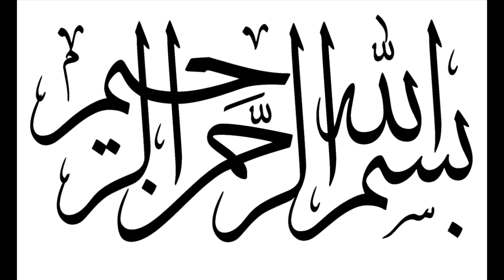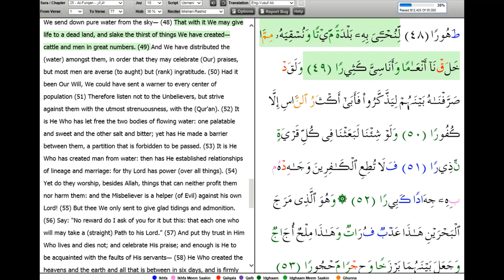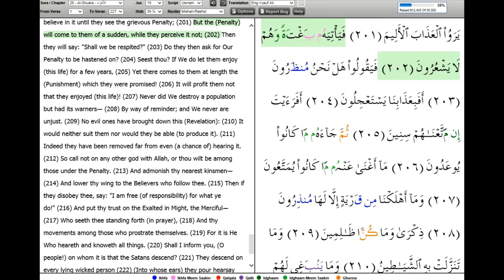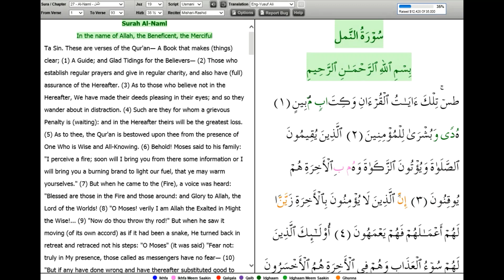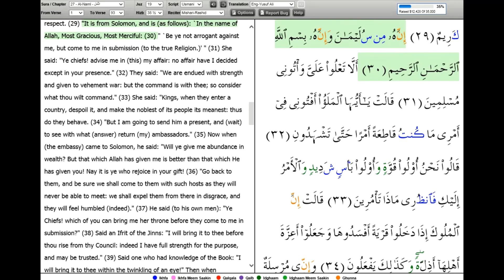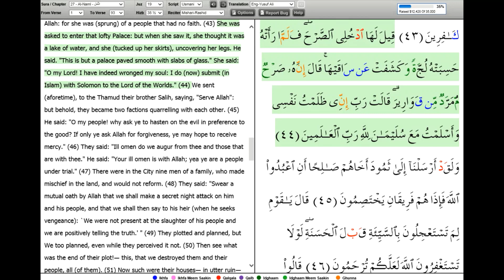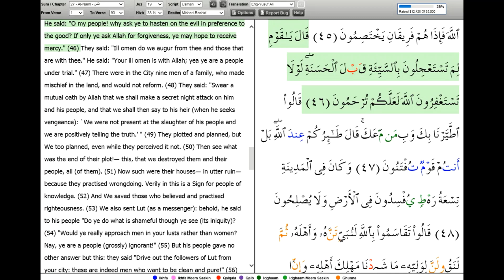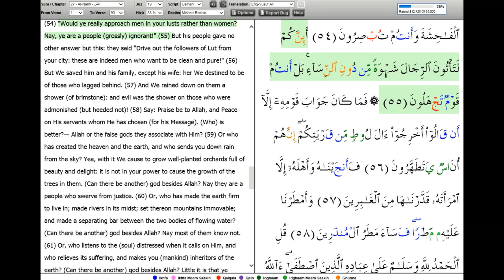Juz 19 (25:22-27:55) Synchronized Quran Recitation with English Translation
Juz 19 (25:22-27:55) Synchronized Quran Recitation with Arabic Text and English Translation
Reciter: Mishary Rashid Alafasy
English Translation: Yusuf Ali
Arabic Script:  Utsmani
Credit for QuranExplorer.com